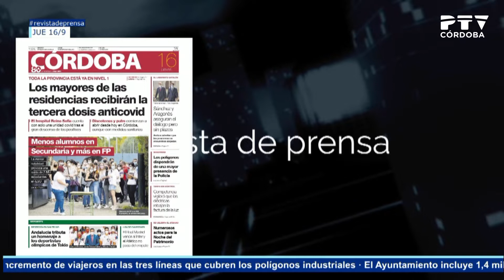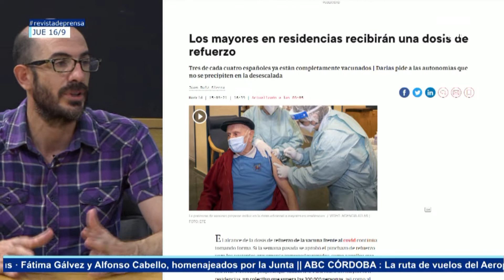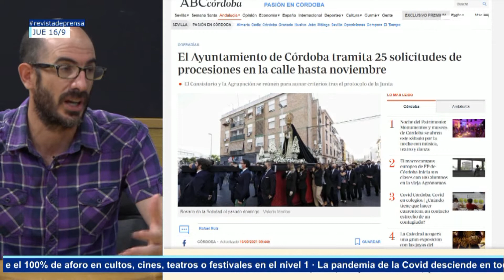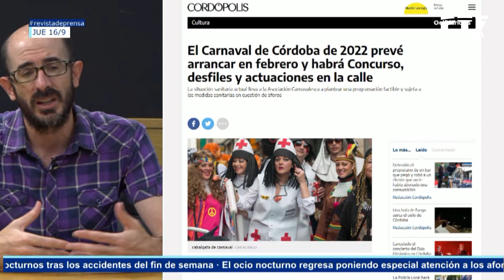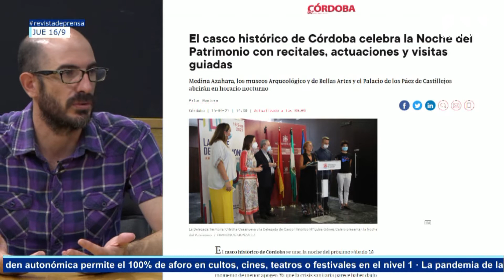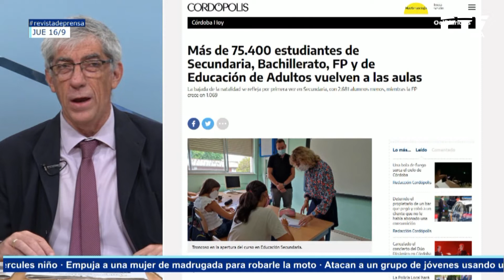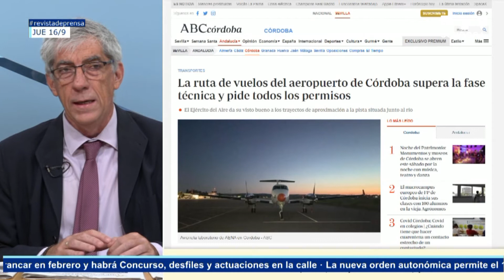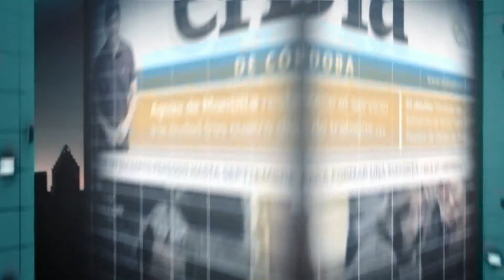Revista de prensa 16/09/2021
🗞️📰 Repaso a las portadas de los periódicos cordobeses, con José Luis Arranz (@JoseLuisArranz) y Alfonso Alba (@AlfonsoAlba_), director de @CORDOPOLIS